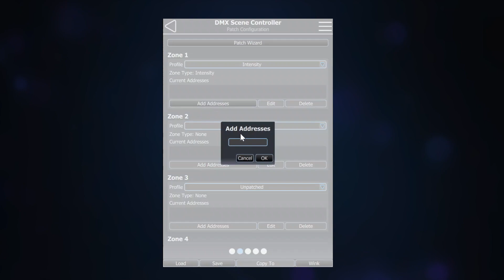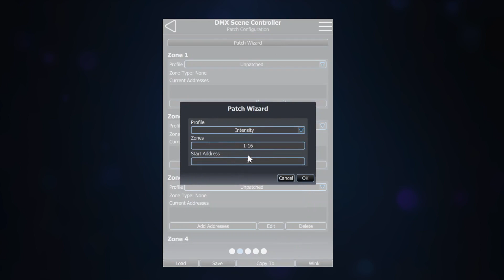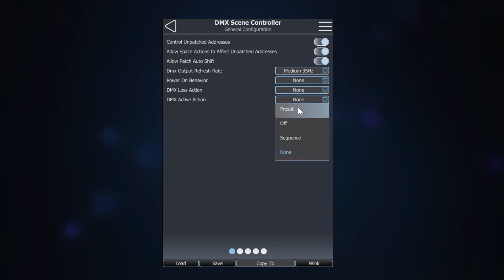Echo DMX Scene Controller | Basic vs Custom Mode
Justin walks you through the differences between Basic and Custom mode on an Echo DMX Scene Controller and how to configure custom properties via EchoAccess.